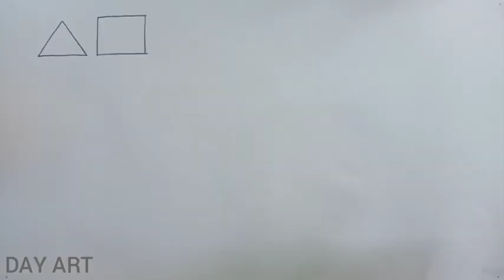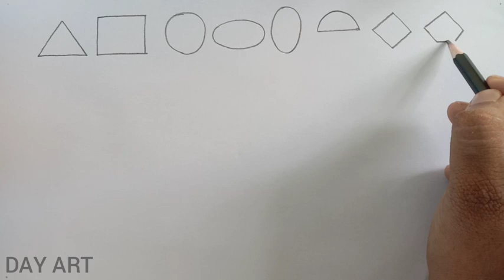DRAWING CLASS DAY-2 DRAWING TUTORIAL(MALAYALAM)